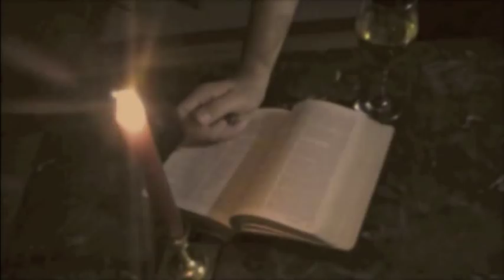Teddy Ray Bryant - Better Half of my Soul